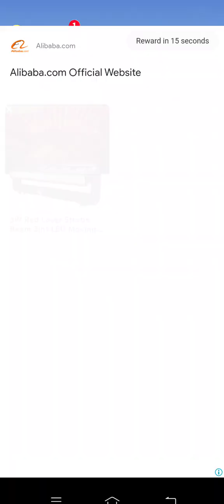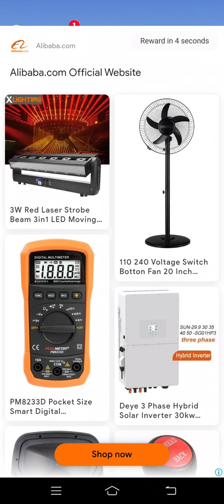Game of Words Gemaplay 3 29